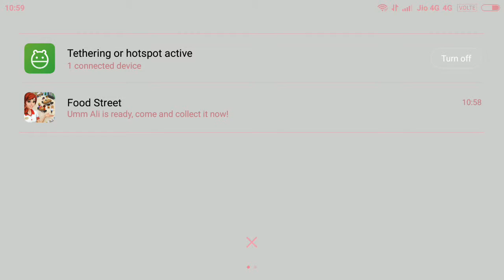Food Street - 2018-09-26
Food Street